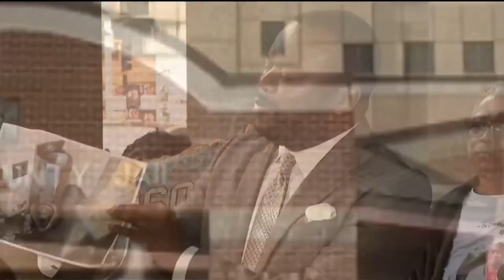Fulton sheriff 'cleans house' amid investigation into man's death at jail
Following a family’s claim that one of their family members was eaten alive by bed bugs at the Fulton County Jail, Sheriff Patrick “Pat” Labat has announced some major changes. The changes come after Lashawn Thompson’s body was found ravaged by insects and bed bugs.

11Alive is Where Atlanta Speaks. We believe that news shouldn’t be a one-way conversation, but a dialogue with you. Join in, share your thoughts and connect with new perspectives.